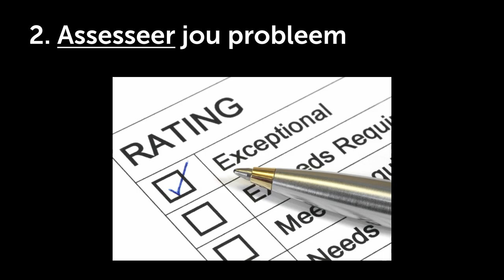Maak 'n U-draai in jou lewe: Assesseer jou probleem